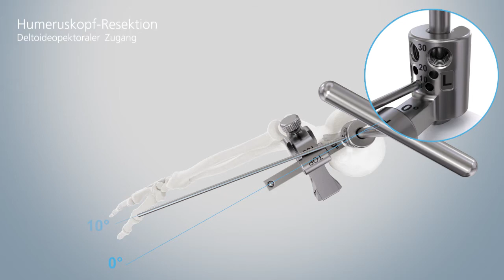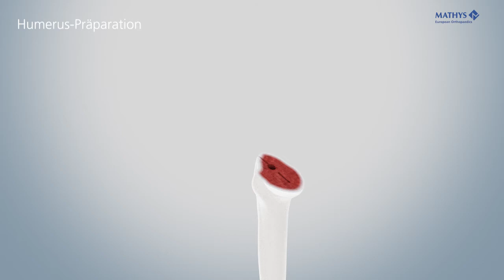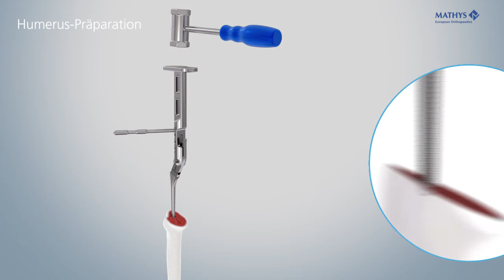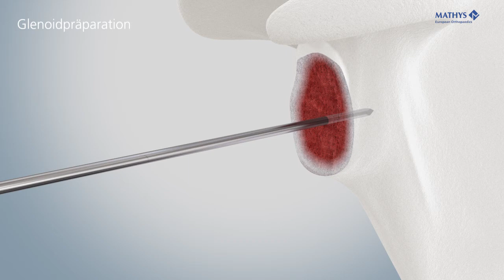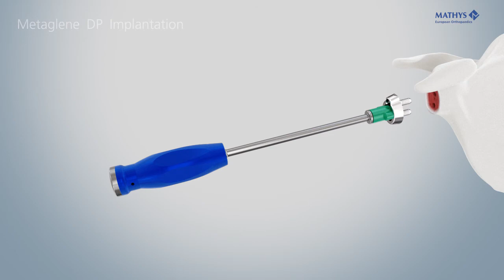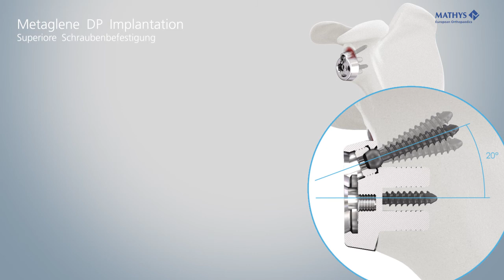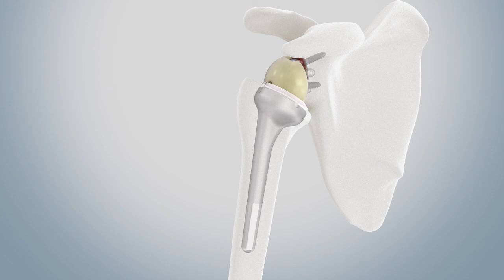Mathys: Affinis Inverse Reverse Schulterprothese LC-System mit SMarT Instrumenten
Animation Operationstechnik Affinis Inverse Reverse Schulterprothese LC-System mit SMarT Instrumenten.